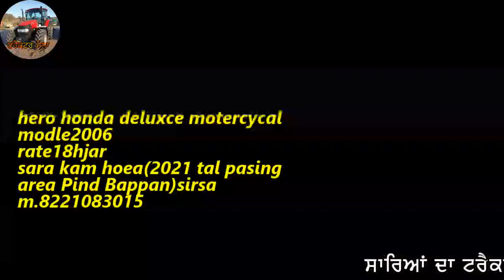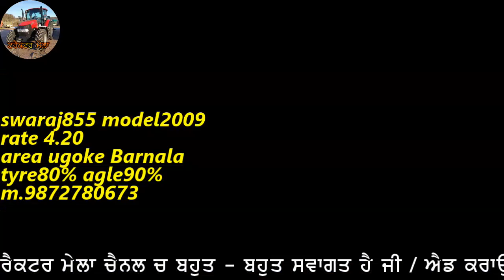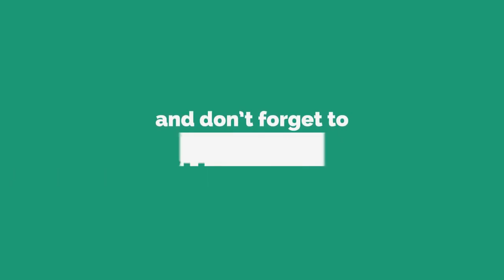Hero Honda Deluxce,Taviyan,jeck wali Trali,Swaraj855 Tractor sale